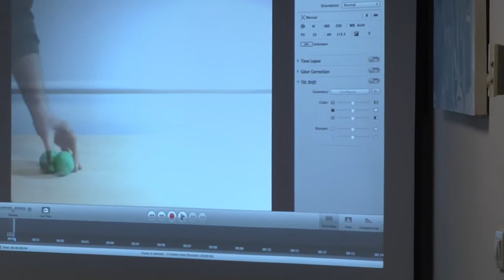Resumen actividades Navidad 2013